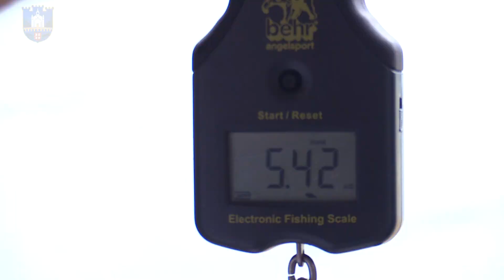U Višegradu održano takmičenje Lov ribe udicom na plovak 09 juni 2018